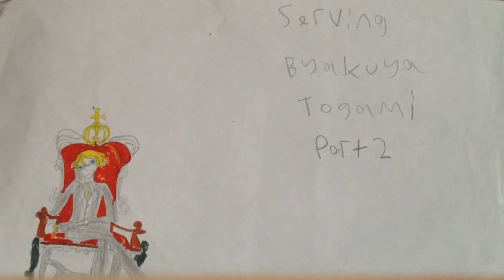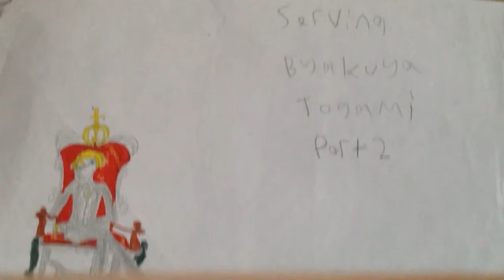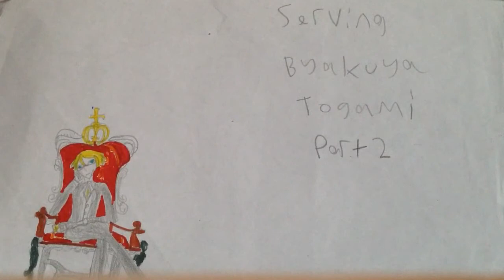ASMR Roleplay Serving Byakuya Togami Part 2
I thought it was about time I did a part 2 to this video so here it is. Byakuya is unwell and it's your job to take care of all his needs but is it as bad as it sounds?